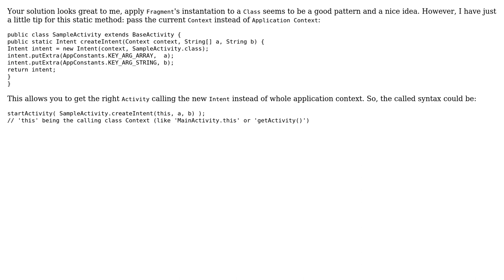Enforce what is passed to an activity in an intent similar to the newInstance pattern for fragments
With thanks & praise to God, and with thanks to the many people who have made this project possible! | Content (except music & images) licensed under CC BY-SA | Music | Images & others | With thanks to user Ersen Osman user Blo user 200_success and the Stack Exchange Network Trademarks are property of their respective owners. You are responsible for your own actions.